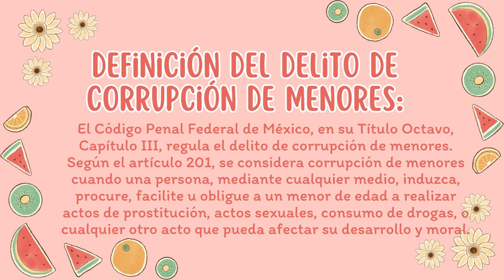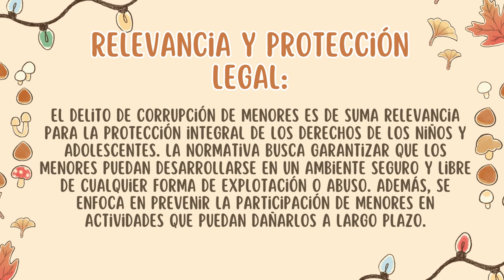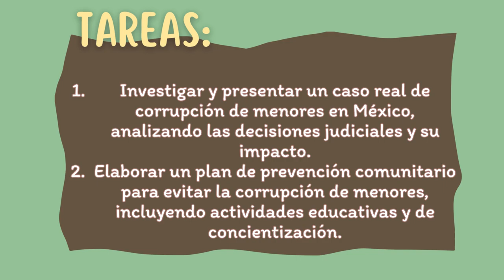Corrupción de Menores según el Código Penal Federal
La corrupción de menores es un delito grave que socava la integridad y el desarrollo de los niños y adolescentes.

Mtra. Vicky Contreras.